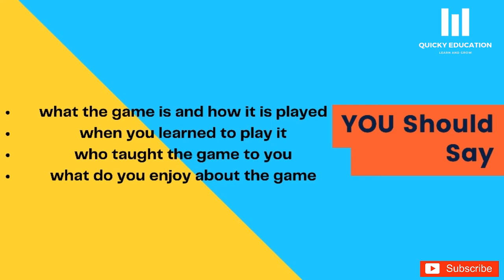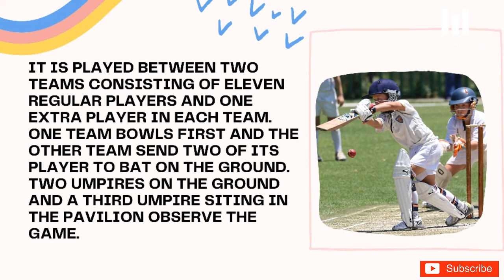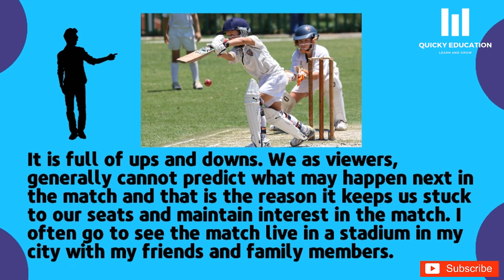Talk Your Favourite Game | IELTS Speaking Cue Card Latest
In this video we will come to know about favourite game

Daily new video uploaded on this Channel